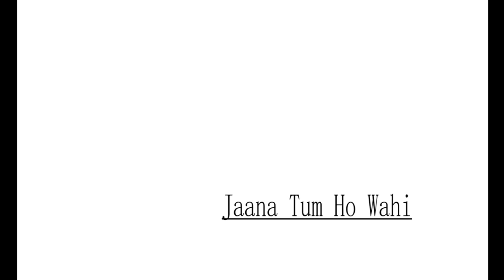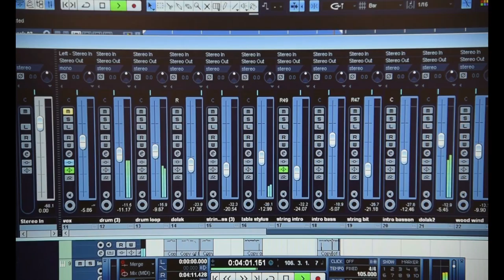JANA TUM HO VAHI Hindi Video Song | Sharath Chandran | Jacob Thomas | Latest Song 2017 | RS Media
Hi All,

Here is the first song of TEAM-JOSH, for all of you to listen and enjoy.

Our goal is to create music for all; songs that can be sung by anybody and everybody who loves Bollywood music. We hope you all will enjoy it

We would love to create more music for you. We want to know your feedback.

The song was written and composed by Sharath Chandran.

Music, Sound Recording and Mixing and mastering by Jacob Thomas.

Jose Jacob, our Creative Director, was responsible for bringing everything together. Load of thanks to him.

Please enjoy: JANA, TUM HO VAHI…

new hindi songs download
new hindi video song 2016

MEETING SALMAN KHAN
MY GIRL SURPRISED ME
I TOOK HER OUT
MY SISTER VS BELLY DANCER
Swimming with Lana
Princess of Dubai Lana Rose - Ya Habibi
MEET THE RICH DUBAI BILLIONAIRES
Girl Driving a Bugatti in Dubai
MOST AGGRESSIVE FEMALE DRIVER
Batmobile CAUGHT in Dubai
BATMAN BatMOBILE BiKE designed in VIETNAM
Top Fuel Motorcycle Dirt Drag Racing
SWIMMING POOL FULL OF MONEY
I BOUGHT MY MOM HER DREAM CAR *emotional*
MY DREAM CAR BIRTHDAY SURPRISE *EMOTIONAL*
WE BROKE INTO LOGAN PAULS HOUSE *CAUGHT*
JUSTIN BIEBER IN DUBAI
LANA SWIMMING FAIL
CRAZY NEW WATERSLIDE
EXPLOSION IN FRONT OF LAMBORGHINI
My car got Vandalised
Paying CASH for my New Car
¬The Royal Family Car Collection

RS MEDIA
Productions | Online Promotions | Youtube Marketing
നിങ്ങളുടെ മ്യൂസിക്‌ ആല്‍ബങ്ങള്‍ , ഷോര്‍ട്ട് ഫിലിം , എന്നിവ ഓണ്‍ലൈന്‍ റിലീസ് ചെയ്യുന്നതിന് ഞങ്ങളെ ബന്ധപ്പെടുക...

മികച്ച വീഡിയോകള്‍ കാണാന്‍ ഈ യൂറ്റുബ് ചാനെൽ സബ്സ്ക്രൈബ് ചെയ്യുക .